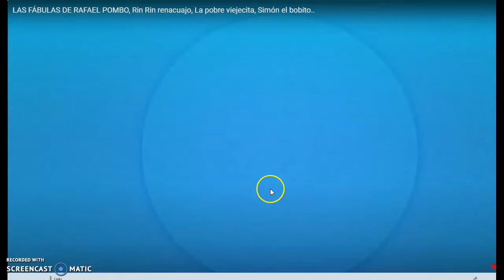(MOST VIEWED VIDEO) Toy Cantando Logo 1 (credits to all)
Credits to the original.